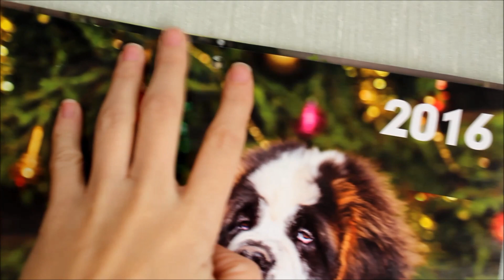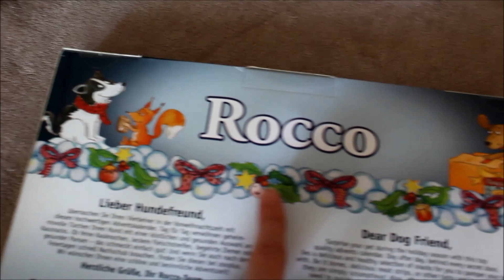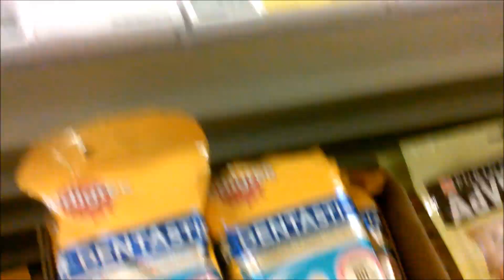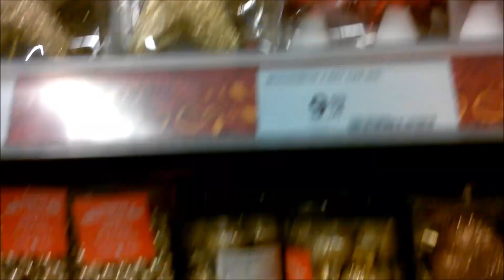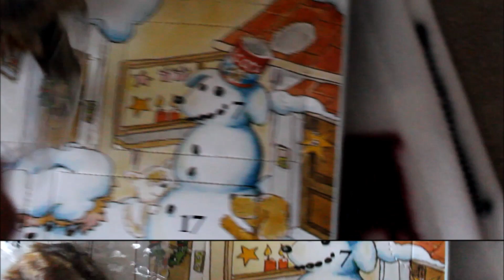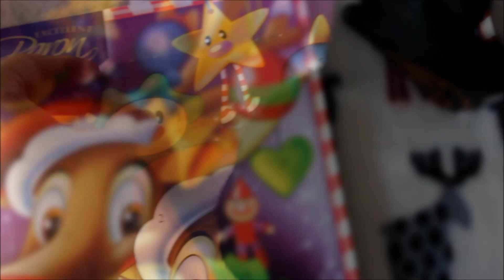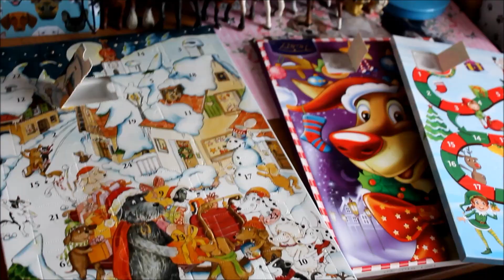Vlogmas 2016 dzień 1 kalendarz adwentowy dla psa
Linki do naszych stronek:
blog na blogu także jest seria wpisów Vlogmas (blogmas )